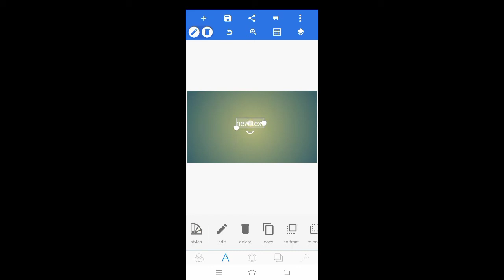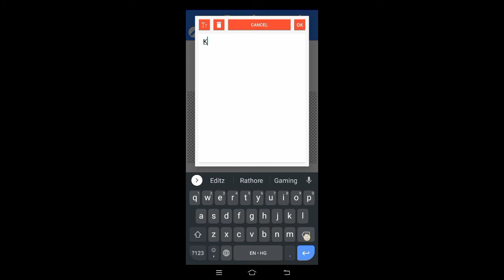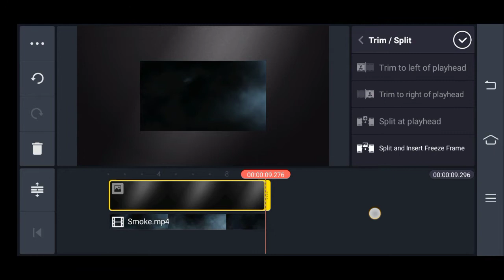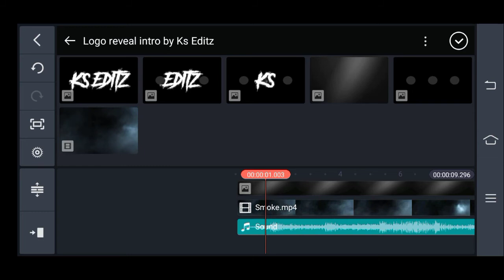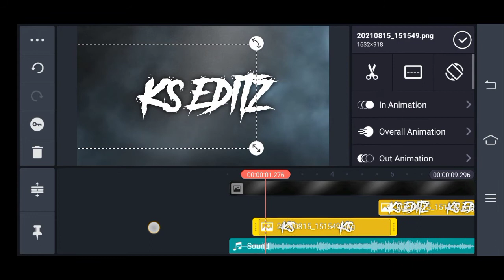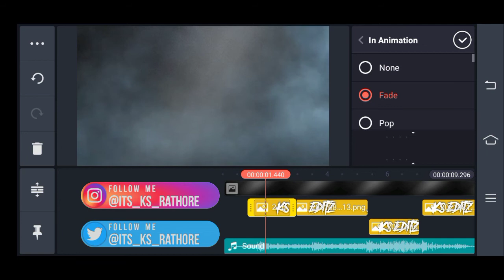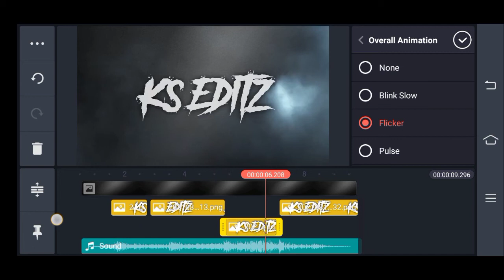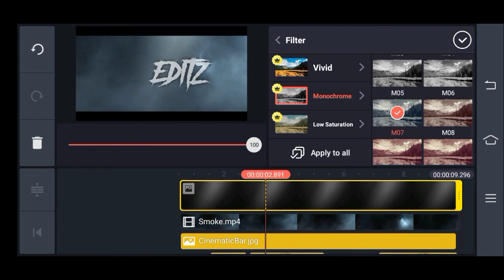How to create intro for youtube channel | mobile se intro kaise banaye | Logo reveal | Ks Editz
How to create intro for youtube channel | mobile se intro kaise banaye | Logo reveal intro | Ks Editz

About this video 👇👇
So friends, today we have brought for you the tutorial of channel intro that too from mobile.If you also want to make intro for your YouTube channel or any brand then watch the video till the last.

About this Channel 👇👇
On this channel we are going to give you tutorials of video editing,photo editing,logo making,intro making,vfx editing,graphic design and many more such interesting videos.

• How to create intro video for youtube videos
• How to create intro for gaming channel
• How to create intro for youtube channel in tamil
• How to create intro video
• Intro making in Kinemaster
• Intro making
• Intro editing
• Mobile se intro video kaise banaye
• Apne mobile se intro kaise banaye
• Cinematic intro